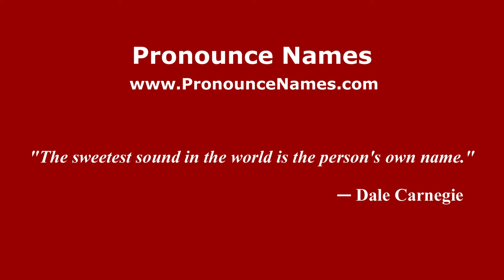How to pronounce Violeta Beclea Szekely (Romanian/Romania) - PronounceNames.com